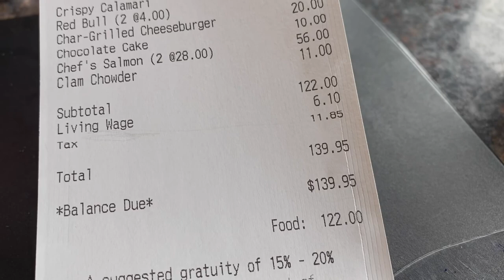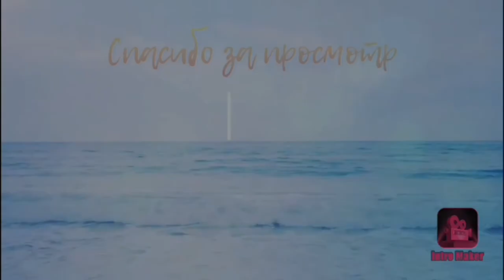Жизнь в Америке. Красивая и не очень США Влог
Жизнь в Америке, красивая и не очень... как есть🥺